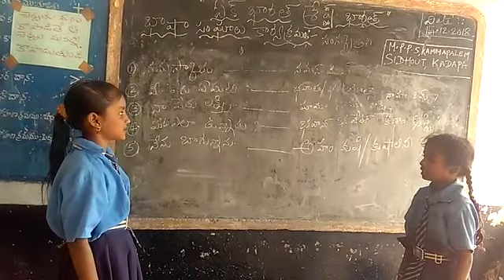BHASHA SANGAM-SANSKRIT-MPPS KAMMAPALEM-SIDHOUT(M)-YSR KADAPA (DISTRICT)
MPPS Kammapalem